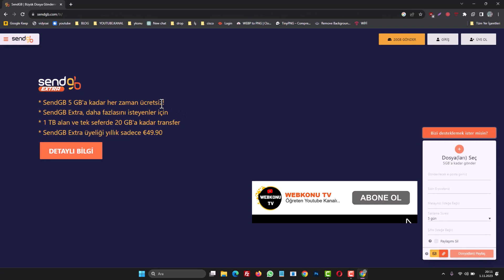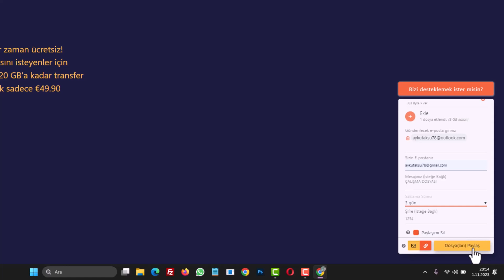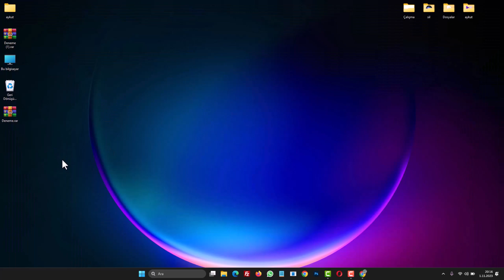SENDGB KULLANIMI: ÜCRETSİZ 5 GB DOSYA GÖNDERME ve PAYLAŞMA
SENDGB ile büyük boyutlu dosya nasıl gönderilir? SendGB ücretsiz 5 gb dosya gönderme, dosya paylaşma sitesidir. SendGB üzerinden dosya paylaşırken bir hesap oluşturmam gerekiyor mu? Hayır, dosya göndermek için bir hesap oluşturmanıza gerek yoktur. Dosyaları doğrudan paylaşabilirsiniz. Dosya yükledikten sonra ne yapmalıyım? Dosyanızı yükledikten sonra, dosya paylaşım bağlantısını alıcıyla paylaşabilir veya alıcının e-posta adresine gönderilmesini sağlayabilirsiniz. SendGB üzerinden gönderdiğim dosyalar güvenli mi? Evet, SendGB gönderilen dosyaların güvenliğini sağlar. Tüm dosya transferleri şifrelenir ve alıcının erişim iznine tabidir. Dosyalar ne kadar süreyle erişilebilir durumda kalır? Ücretsiz kullanıcılar için dosyalar 7 gün boyunca erişilebilir. Bu süre sonunda dosyalar otomatik olarak silinir. Dosyalarımın süresini uzatabilir miyim? Ücretsiz sürümde dosya süresini uzatmak mümkün değildir. Ancak premium abonelik seçenekleriyle bu süreyi uzatabilirsiniz. SendGB'nin premium sürümü var mı? Evet, SendGB'nin premium sürümü daha büyük dosya gönderme, daha uzun süre dosya saklama ve ek güvenlik özellikleri gibi avantajlar sunar. SendGB üzerinden en fazla kaç kişiye dosya gönderebilirim? Ücretsiz sürümde bir dosyayı en fazla 20 kişiye gönderebilirsiniz. Daha fazla alıcıya dosya göndermek için premium sürüme geçebilirsiniz. Dosya yüklerken hız sınırlaması var mı? Dosya yükleme hızınız internet bağlantınıza bağlıdır. SendGB, yüksek hızlı dosya transferleri için optimize edilmiştir.

Günümüzün hızla dijitalleşen dünyasında, büyük dosyaları paylaşmak ve göndermek sık sık karşımıza çıkan bir ihtiyaç haline geldi. SendGB Büyük Dosya Gönder, bedava dosya transferi. SendGP, kullanıcılarına kolay, hızlı ve ücretsiz bir dosya gönderme hizmeti sunuyor. Özellikle büyük dosyaları göndermek istediğinizde, e-posta eklerinin sınırlarına takılmadan, hızlı ve güvenli bir çözüm arıyorsanız, SendGP sizin için ideal bir seçenek olabilir. SendGB 5 GB'a kadar her zaman ücretsiz! Bu video çalışmamızda, SendGP'nin nasıl çalıştığını, nasıl kullanıldığını ve neden tercih edilmesi gerektiğini, büyük boyutlu dosyalar nasıl gönderilir? detaylı bir şekilde anlatacağız.

☑️ Önerilen Videolar;

➡️ Konu Anlatım:

Büyük Dosyaları Kolayca Paylaşmanın Yolu: SendGB ile Hızlı ve Güvenilir Dosya Paylaşımı. Çoğumuz, büyük dosyaları hızlı ve güvenilir bir şekilde başkalarıyla paylaşmanın nasıl bir çaba gerektirebileceğini biliriz. Dosyaları e-posta ile göndermek, sıkıştırmak veya bölmeyle uğraşmak zaman alıcı ve karmaşık bir iş olabilir. İşte bu tür sorunları çözmek için, çevrimiçi dosya paylaşımı platformları arasında öne çıkan bir seçenektir ve kullanıcılarına büyük dosyaları rahatça paylaşma imkanı sunar.

Adım 1: Giriş Yapın:
Öncelikle, web tarayıcınızı kullanarak SendGB. com resmi web sitesine gidin. Kullanımı oldukça basit ve Türkçe dil desteğine sahiptir.

Adım 2: Dosyanızı Ekleyin:
Ekranın sağ alt köşesinde bulunan "Dosyalarınızı Seç" seçeneğine tıklayarak paylaşmak istediğiniz dosyayı seçin. 5 gigabayte kadar dosyaları ücretsiz olarak e-posta adreslerine göndermenizi sağlar.

Adım 3: Alıcıları ve Konu Başlığını Belirleyin:
Dosyanızı ekledikten sonra, dosyayı göndermek istediğiniz e-posta adreslerini girebilirsiniz. Ayrıca, isteğe bağlı bir konu başlığı da ekleyebilirsiniz.

Adım 4: Dosyanın Silinme Süresini Belirleyin:
Paylaştığınız dosyanın sunucudan ne zaman silineceğini belirlemenize olanak tanır. Bu, dosyanın ne kadar süre boyunca erişilebilir olduğunu kontrol etmenizi sağlar.

Adım 5: Güvenliği Sağlayın:
Daha fazla güvenlik sağlamak için, paylaştığınız dosyaya bir indirme şifresi ekleyebilirsiniz. Bu, dosyayı indirecek kişilerin şifreyi girmelerini gerektirir.

Adım 6: Dosyaları Paylaşın:
Tüm bu ayarları tamamladıktan sonra, "Dosyaları Paylaş" butonuna tıklayarak işlemi başlatın. Dosyanızın boyutuna bağlı olarak yükleme ve gönderme süreci başlayacaktır. Lütfen bu süreç boyunca sayfayı kapatmayın.

Sonuç:
Dosyanız yüklendikten ve gönderildikten sonra, alıcılarınıza e-posta adreslerine erişilecektir. Alıcılarınız e-postalarını kontrol ettiğinde, dosyanızı indirebilirler. İsterseniz, indirme linkini kopyalayarak farklı platformlarda paylaşabilirsiniz.

✅ sendgp dosyagönderme internet konu İçeriği;

00:00 Sendgp dosya paylaş, gönder
00:11 Sendgp nedir?
00:35 Resmi web sitesine giriş
00:45 Dosya ekleme
00:55 Alıcılar ve Konu Başlığını girin
01:05 Dosyanın Silinme Süresini Belirle
01:45 dosyaları paylaş, gönder
02:07 Dosyaları indir